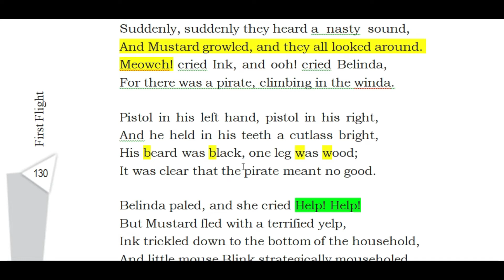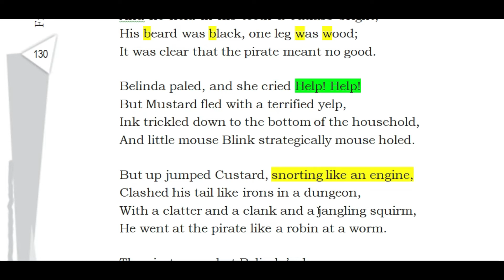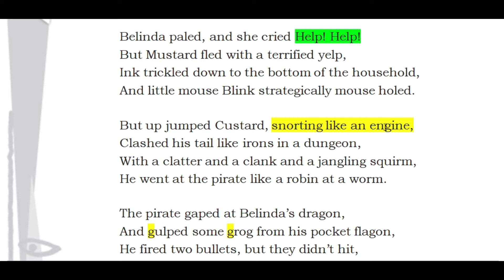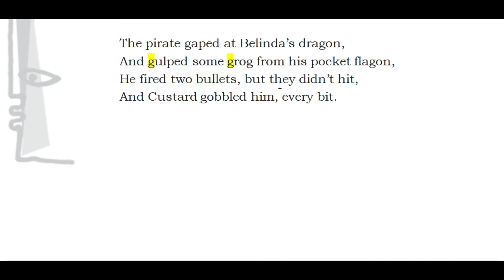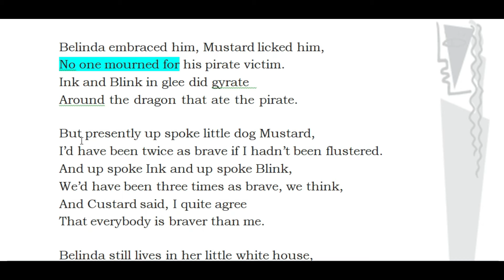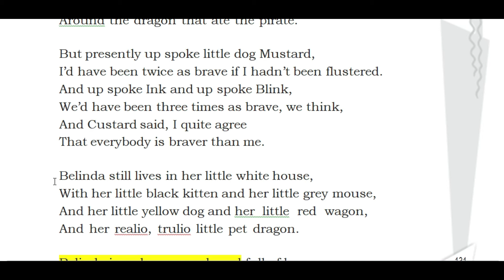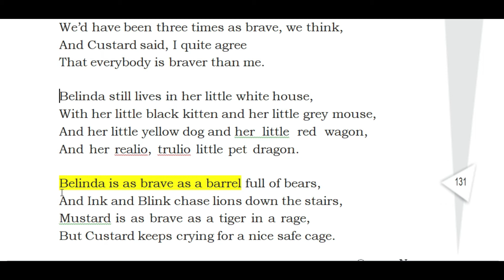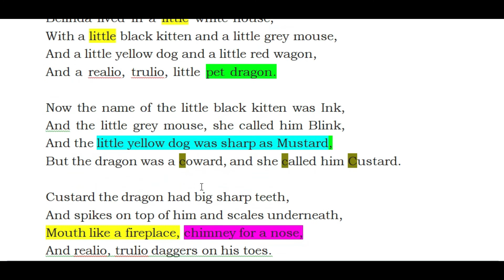''The Tale of Custard the Dragon Part 2'' Poem Class X English, NCERT CBSE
The video explains line by line about the chapter in different parts. It is made for educating student online to save their time and energy.